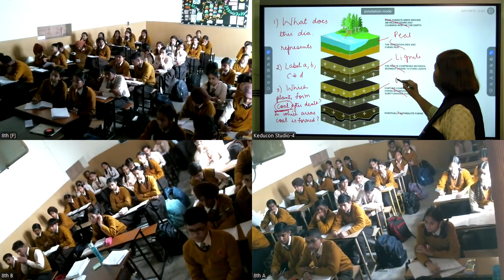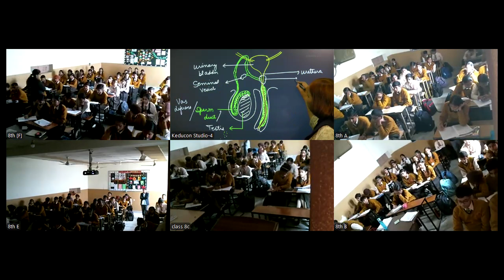MRC, class 8 18 11 2024 | Primary and secondary sex organs| Male reproductive system